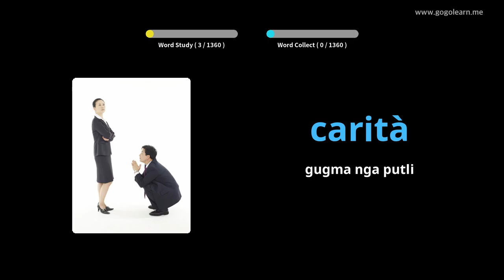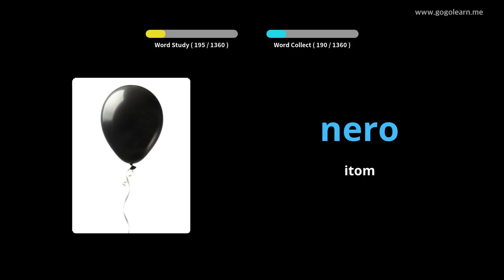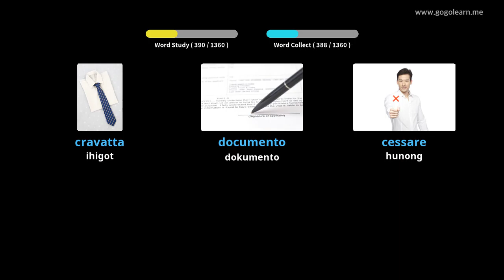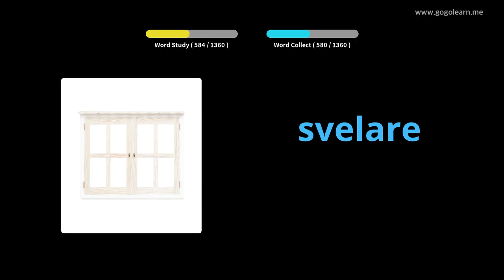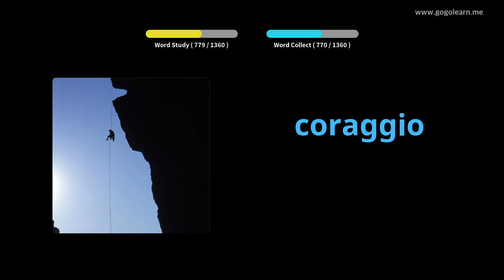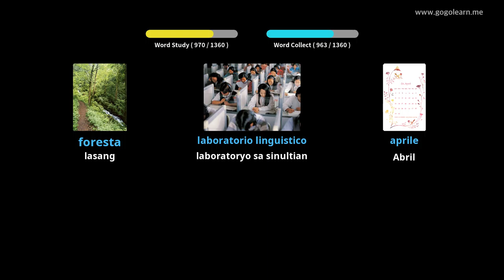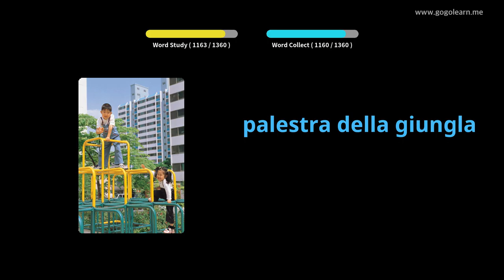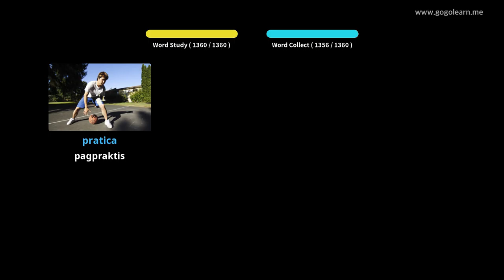Sukaranan nga Bokabularyo sa Italyano | Golearn